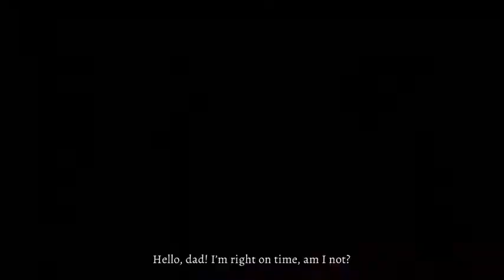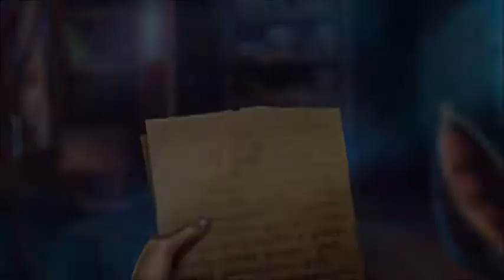INVENTIONS & HIDDEN OBJECTS - DEMO - Modern Tales: Age Of Invention (PS4)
Voice acting definitely needs work on this one, but the story is intriguing!